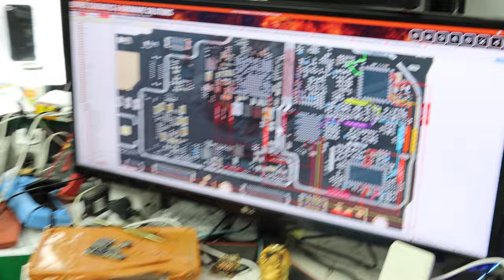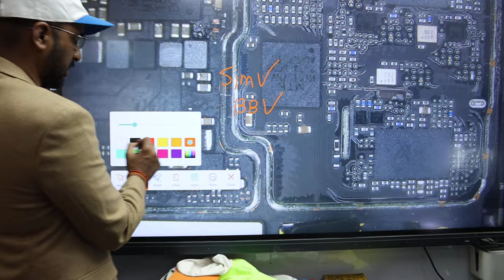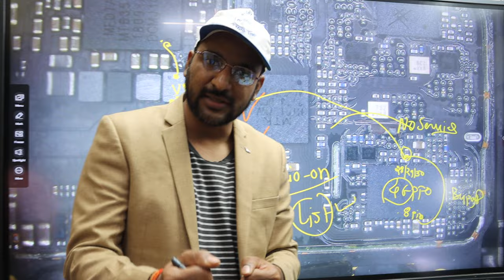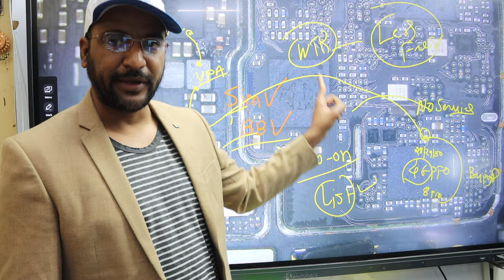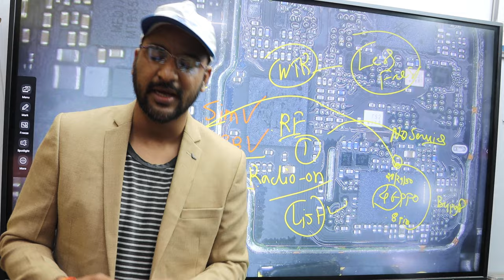ALL MTK CPU Network Quick Solution For Mobile Technicians !!!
✅BUY BOOK
Hardware & Software - single click buy

90% लोग नही जानते है | IC ख़राब होने की असली वजह |  @devratn_agrawal